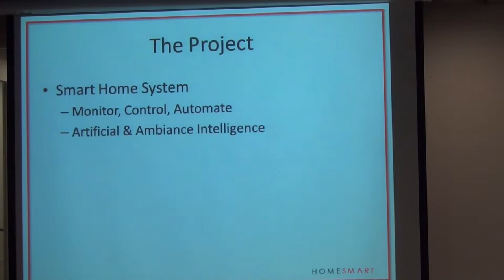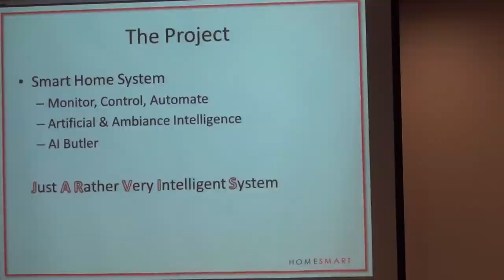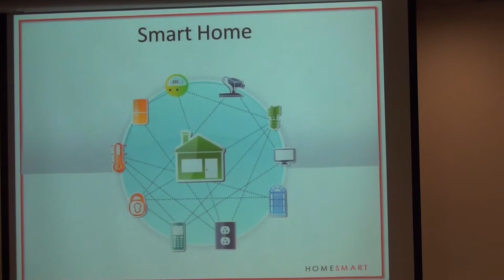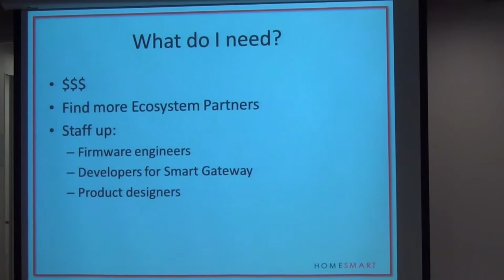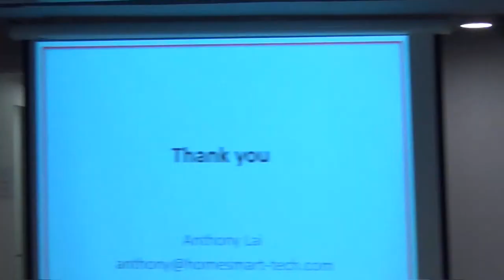IOT for domestic uses | HomeSmart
Date: May 23, 2013
Venus: HK CoCoon
Presenter: Anthony Lai